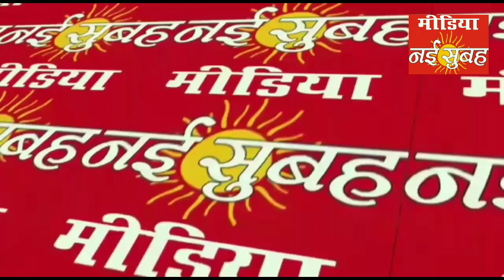BJPद्वारा मनीष सिसोदिया सत्येंद्र जैन अरविंद केजरीवाल का भ्रष्टाचार के आरोप में पुतला दहन किया गया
शाहदरा  जिले के समाजसेवी वे अधिवक्ता पवन वर्मा ने साउथ अनारकली में आरडब्ल्यूए पदाधिकारियों के साथ होली मिलन कार्यक्रम मनाया